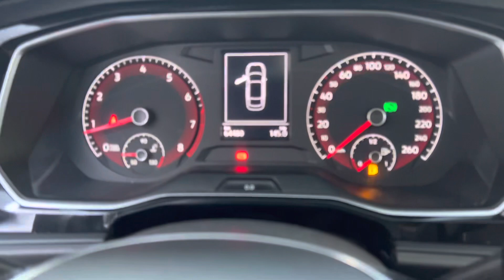2019 VOLKSWAGEN JETTA HIGHLINE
2019 VOLKSWAGEN JETTA HIGHLINE

💥Factura Original💥
✅Único Dueño
✅Versión HIGHLINE
✅Transmisión Automática
✅Motor 1.4T
✅Asientos en Piel
✅Cámara de Reversa
✅Quemacocos
✅Siempre de Jalisco
✅64,480 Kilómetros

 🔷PERFECTAS CONDICIONES🔷
 🔶CUALQUIER PRUEBA🔶
 🔺TOMAMOS AUTO A CUENTA🔺

💰PLAN DE FINANCIAMIENTO💰
Requisitos:
✔️Historial crediticio
✔️Buen buró de crédito
✔️Comprobar ingresos

🛑ESCRÍBEME Y TE MEJORO EL PRECIO🛑

PRECIO‼️
$414,500